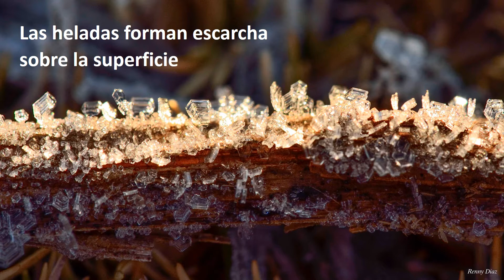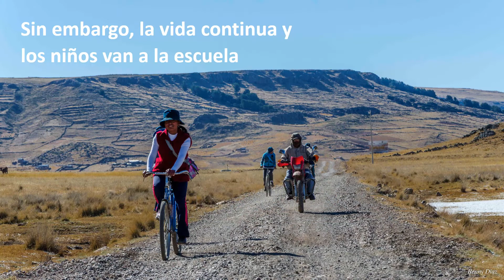Las heladas, oportunidades más que desastres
Todos los años el frio extremo afecta gran parte del Perú
Fotos de la vida cotidiana cuando ocurre la helada.
Un mensaje positivo es que con planificación y prevención podemos ver más oportunidades que desastres